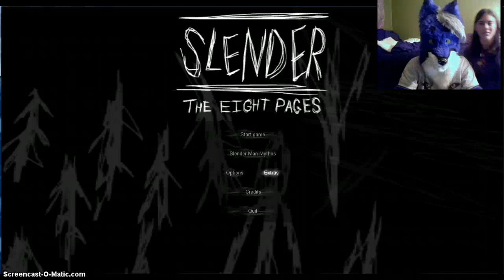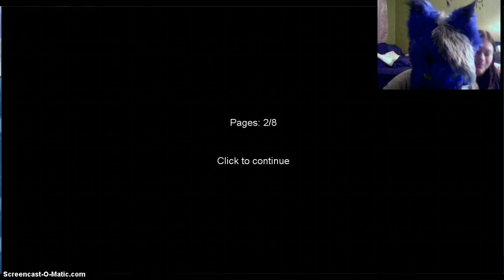Slender part 1 Finding Sleder's 8 Pages of Porn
i torcher willow to play slender hope you enjoy